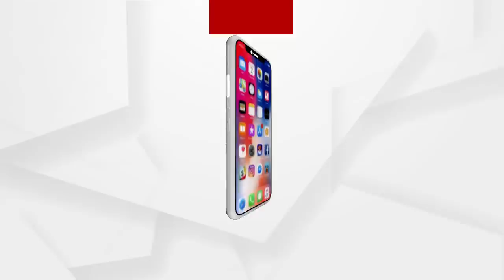କଣ ରହିଛି ବନ୍ଦ ଲଫାଫାରେ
ପରୀ ହତ୍ୟା ମାମଲାରେ ହାଇକୋର୍ଟରେ ରିପୋର୍ଟ ଦାଖଲ କରିଛନ୍ତି ସରକାର । ଏସଆଇଟି ତଦନ୍ତର ଏଇ ରିପୋର୍ଟକୁ ଦିଆଯାଇଛି ବନ୍ଦ ଲଫାଫାରେ । ବନ୍ଦ ଲଫାଫାରେ କଣ ରହିଛି, ନିରପେକ୍ଷ ତଦନ୍ତ କରାଯାଉଛି ନା ନାହିଁ ତାହା ହିଁ ଏବେ ବଡ଼ ପ୍ରଶ୍ନ.